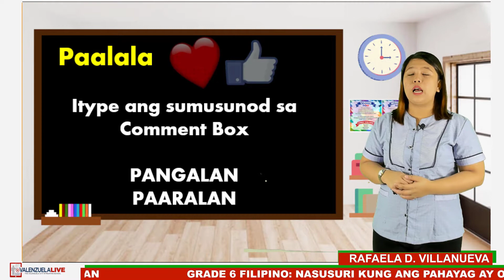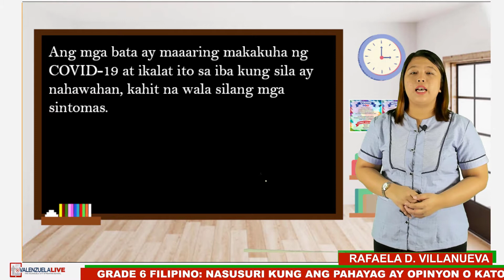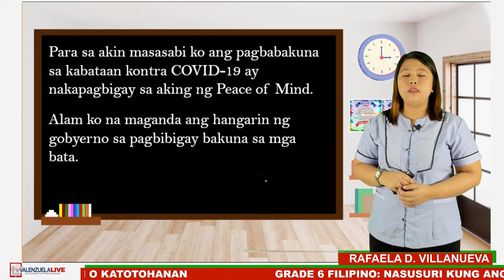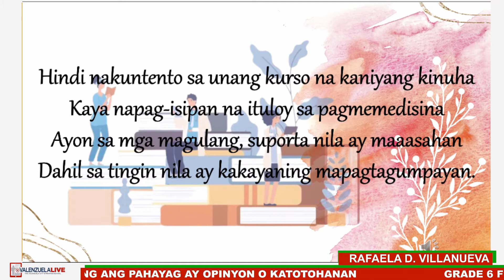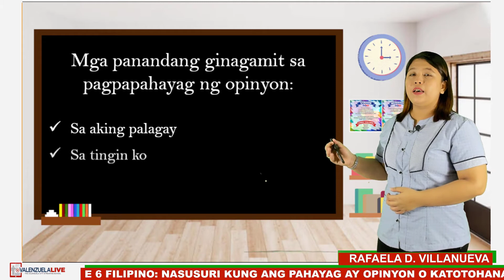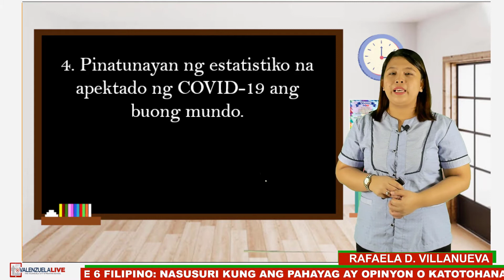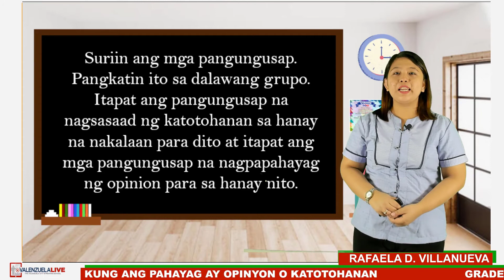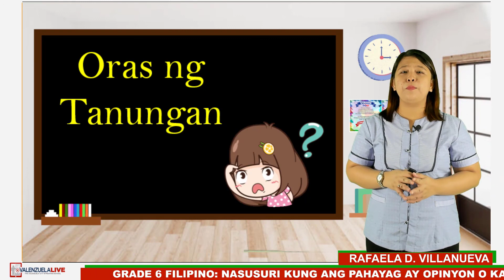GRADE 6 FILIPINO Q3 - NASUSURI KUNG ANG PAHAYAG AY OPINYON O KATOTOHANAN